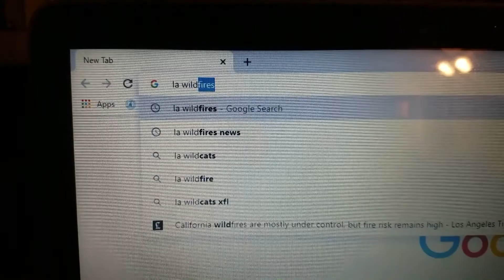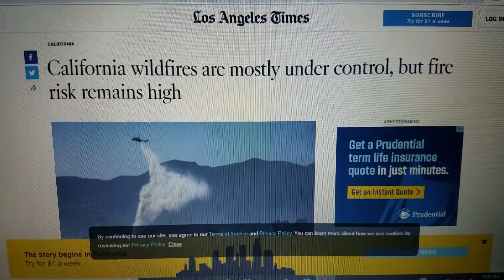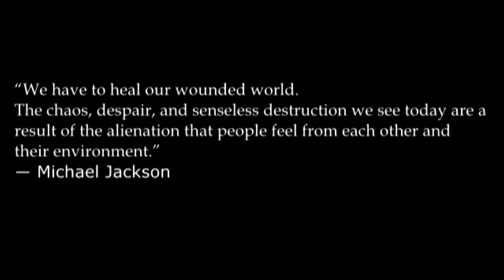COUNTDOWN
Film Club Submission